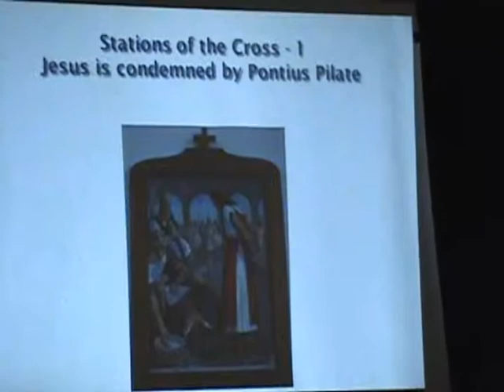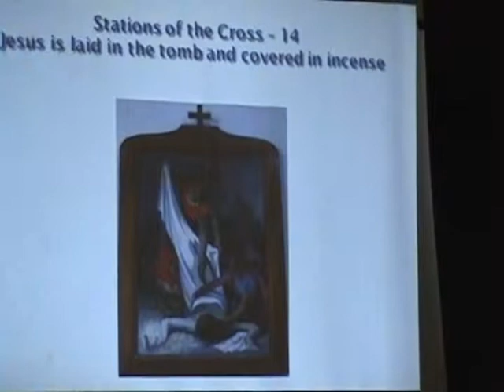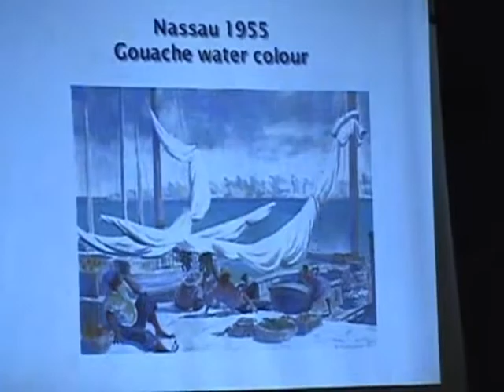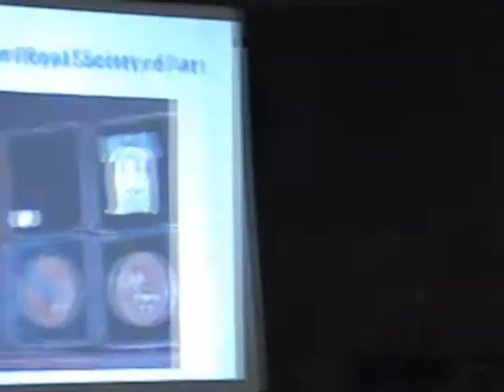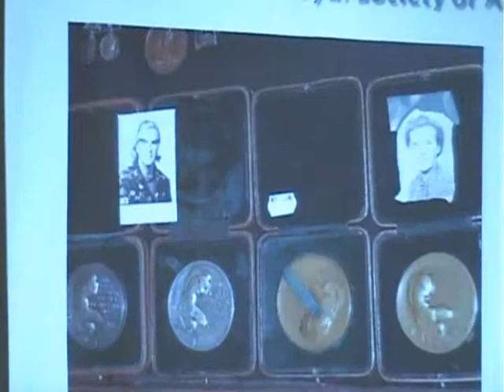A Tribute To Diane Pullinger: Artist And Illustrator Part 4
Jim Lawlor presents A Tribute To Diane Pullinger: Artist And Illustrator at The Bahamas Historical Society.

30th September 2010 - Nassau, Bahamas